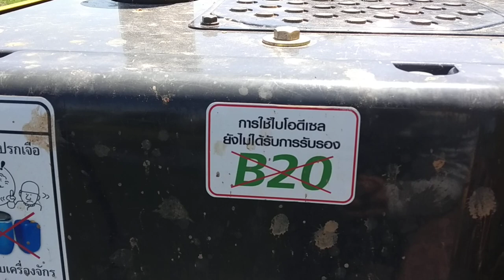น้ำไม่มีที่ไป...ปัญหาใหญ่เลย...!!!.